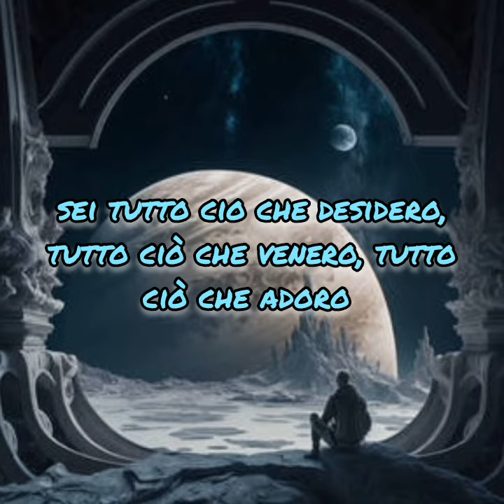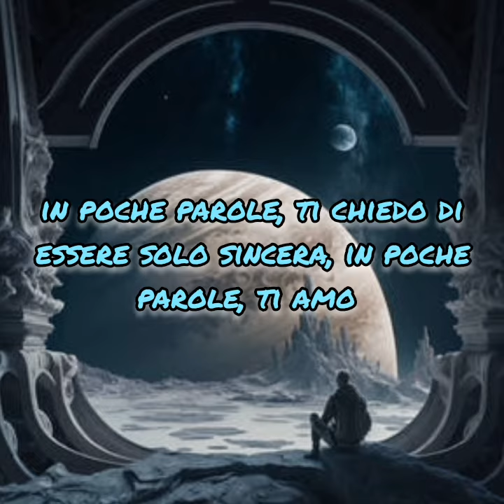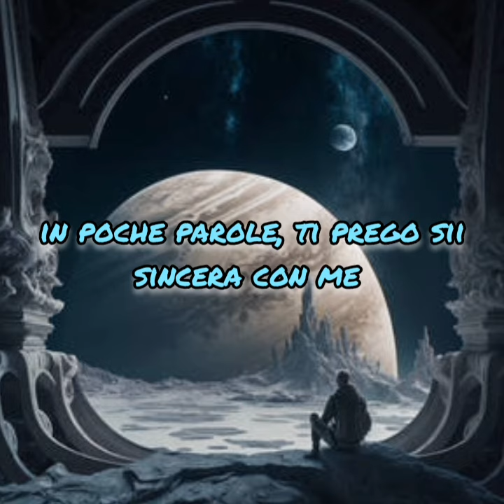"Fly me to the moon"-Frank Sinatra (1954)-traduzione in italiano